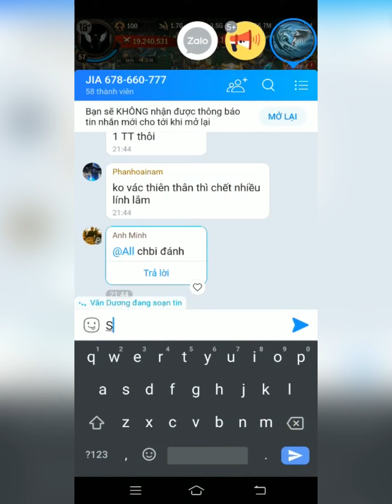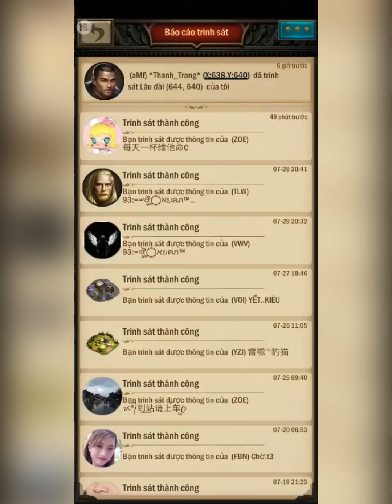War and order. Attack c40 140m pow ZOE kingdom#777